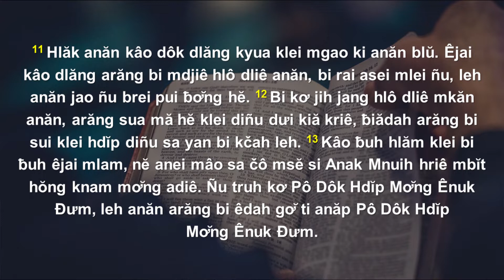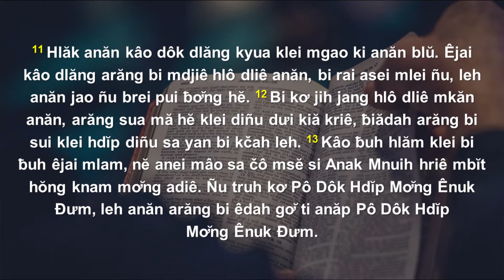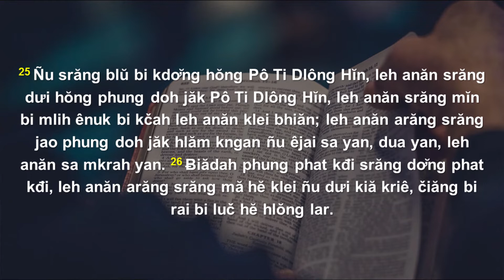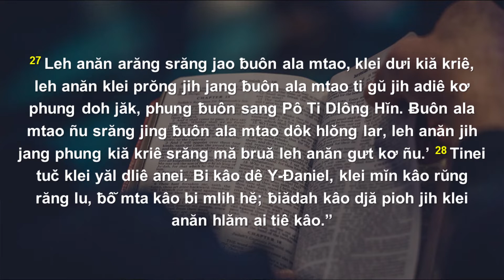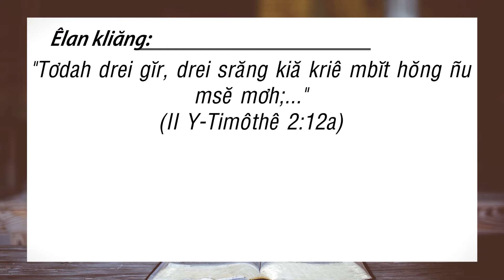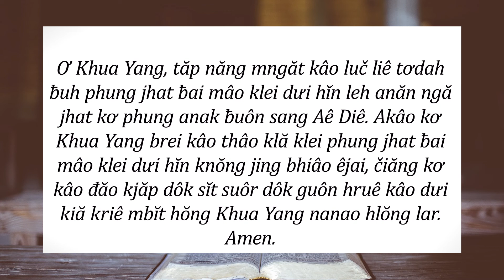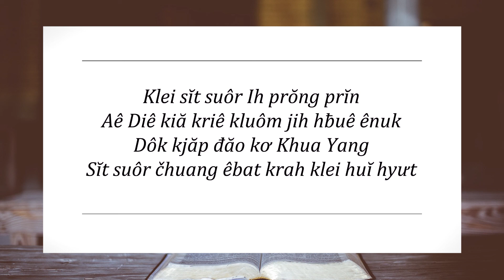12/05/2022 - BHKTHN TIẾNG ÊĐÊ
Hruê 12/5/2022
Tơl Truh Kơ Ênuk Bi Kčah
Klei Aê Diê Blŭ: Y‑Đaniel 7:9-28
Êlan kliăng: “Tơdah drei gĭr, drei srăng kiă kriê mbĭt hŏng Ñu msĕ mơh;…” (II Y‑Timôthê 2:12a).